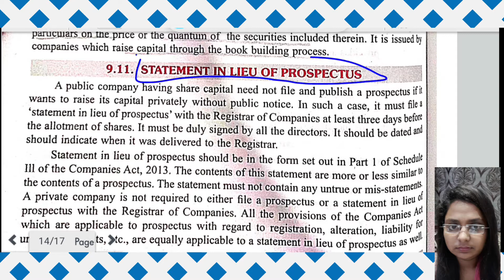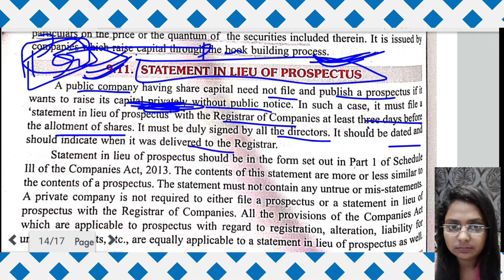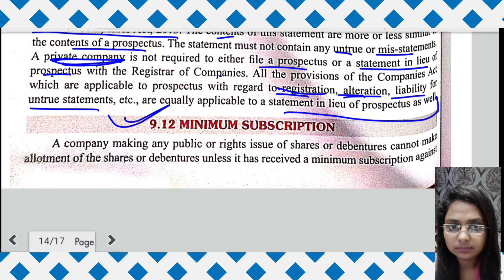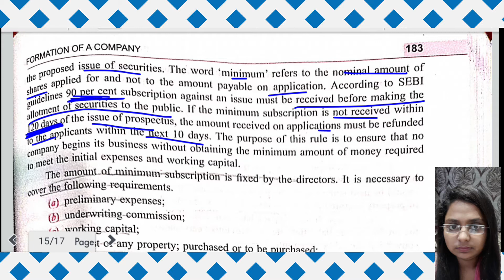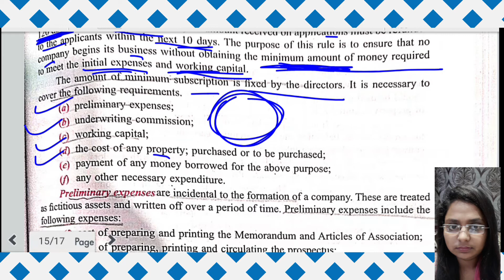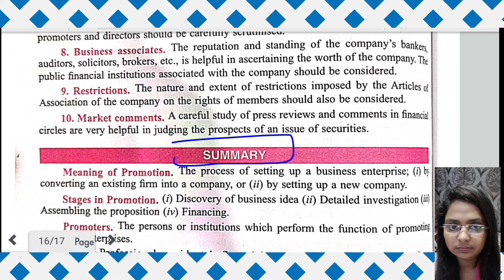class 11/Commerce/ISC/chapter 9 : Formation of Company/(part7)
chapter 9

Formation of company

you can also join WhatsApp group for latest updates.